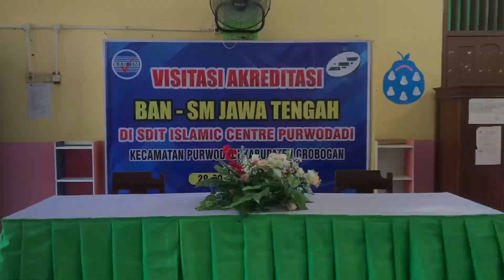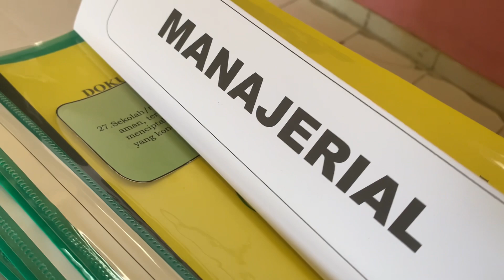Akreditasi Sekolah - Visitasi